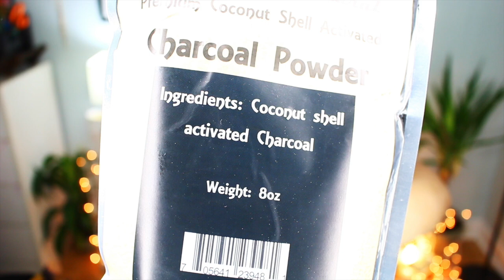How to : Whiten Teeth दांत सफेद घर पर With Charcoal || Indian Beauty Guru || Brownbeautysimor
Hey My Mimis, How you guys doing? Hope you all are well. Do let me know in comment bar, Whats up?
So In Today's video, I am Showing you how to whiten Teeth at home With Charcoal. super affordable and effective way.
Hope you'll enjoy this video. let me know how you like it.

Love you loads My Mimis
Simor

XOXOXO

⇢ Editing: iMovie

M U S I C:. audionautix.com